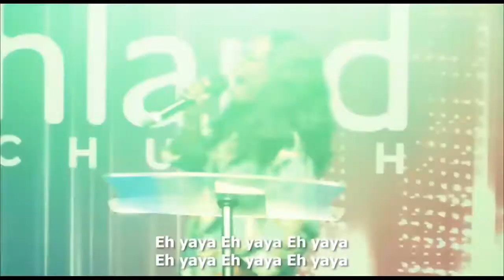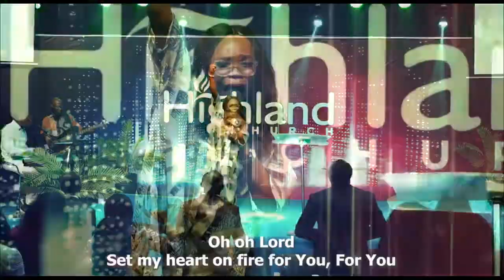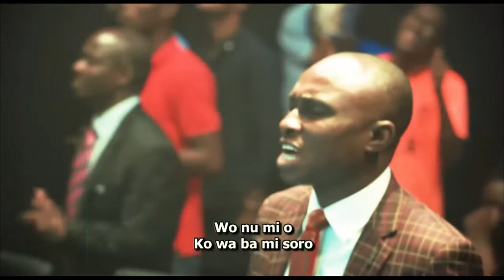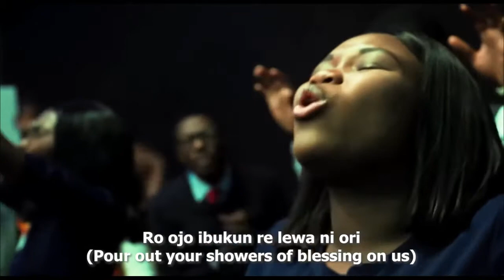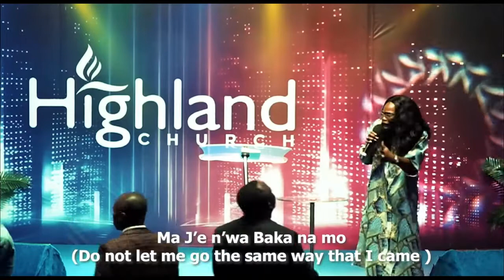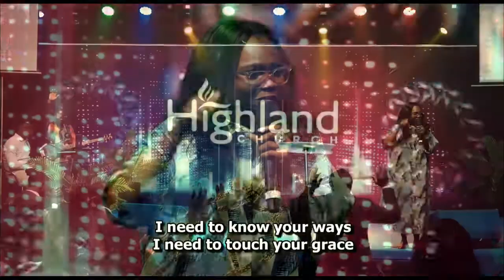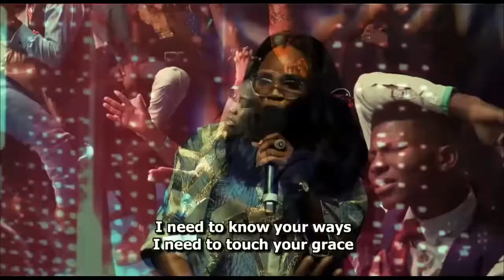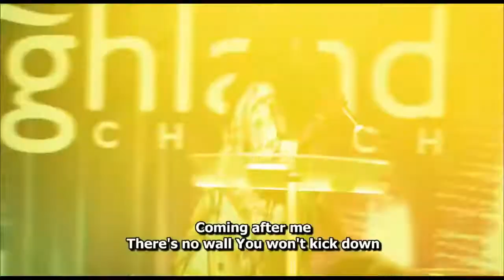VICTORIA ORENZE SPIRIT OF THE SPIRITS, THE HOLY SPIRIT